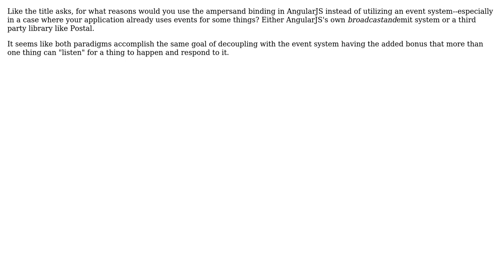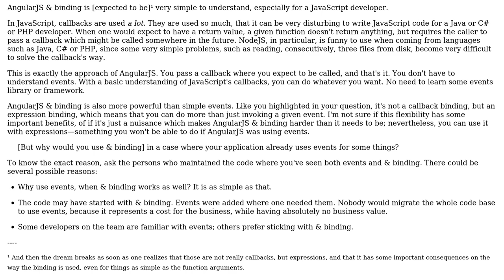For what reasons would you use AngularJS expression (&) binding instead of using events?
Software Engineering: For what reasons would you use AngularJS expression (&) binding instead of using events?

With thanks & praise to God, and with thanks to the many people who have made this project possible! | Content (except music & images) licensed under CC BY-SA | Music | Images & others | With thanks to user Moismyname user Arseni Mourzenko and the Stack Exchange Network Trademarks are property of their respective owners. You are responsible for your own actions.